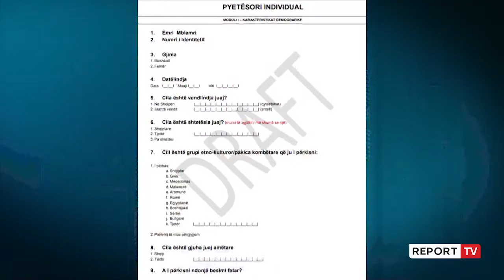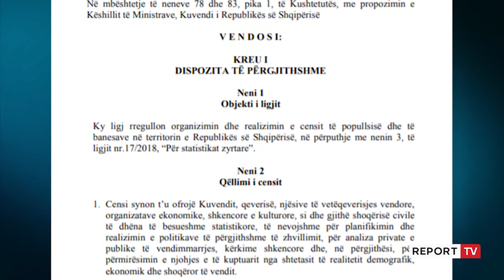Report TV - Komisioni i Veprimtarisë miraton censin! Përgjigjet për fenë dhe etninë me dëshirë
Pas dy vitesh Komisioni i Veprimtarisë Prodhuese ka miratuar këtë të martë projektligjin për Censin e Popullsisë dhe të Banesave që ishte parashikuar për tu zhvilluar këtë vit por që si pasojë e pandemisë është shtyrë për në vitin e ardhshëm.

Edhe pse janë dy pyetje për të cilat përgjigjja jepet me dëshirë, përsëri feja dhe etnia kanë marrë vëmendjen më të madhe në diskutime, për shkak të debateve që shkaktoi përbërja e minoritetit grek në vitin 2011. Drejtoresha e re e INSTAT Elsa Dhuli shpjegoi në komision se këto dy tregues do të kenë alternativën “Preferoj të mos përgjigjem”.

“Pyetësori i censit përmban një set me pyetje që janë disa të detyrueshme për tu përgjigjur, por ka edhe këto dy pyetje që janë opsionale. Përkatësia etnike dhe fetare konsiderohen jo të detyrueshme janë sensitive dhe nuk përfshihen. Censi i përmban të 5 besimet fetare të njohura në Shqipëri, përmban edhe një opsion tjetër nëse individi nuk i përket asnjërit prej këtyre besimeve”, tha drejtoresha e INSTAT.

Ndërsa përgjigjja për gjuhën nuk do të jetë opsionale, por duhet patjetër të ketë një përgjigje.

 “Gjuha nuk do të jetë opsionale, pra nuk do të ketë opsionin nuk preferojë që të mos përgjigjem. Nuk konsiderohen si pyetje sensitive”, u shpreh Dhuli.

Ndërkohë nuk është marrë parasysh propozimi i deputetit të PS Ilir Beqaj, që në këtë cens të përfshihet edhe pyetja për orientimin seksual të qytetarëve. Sipas drejtoreshës së Statistikave sociale ky tregues përfshihet në anketime.

“A ka ardhur momenti që në 2020, përveç se ti pyesim njerëzit për orientimin seksual”, ishte kjo pyetja e deputetit Beqaj e ngritur me 21 tetor po në komisionin e veprimtarisë.